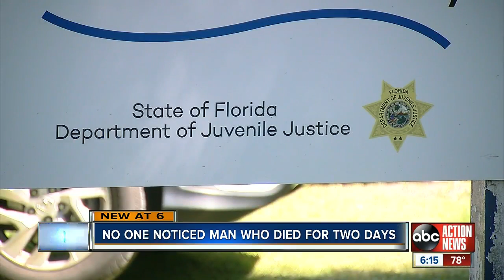No one noticed man died for two days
A Bay Area teacher died at a juvenile detention center where he works.